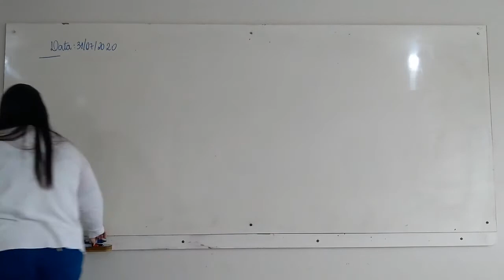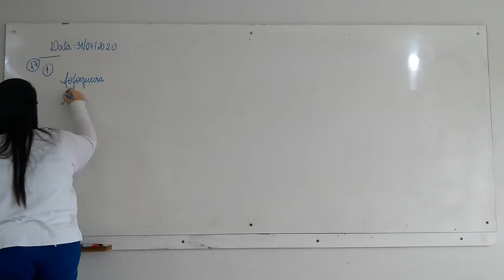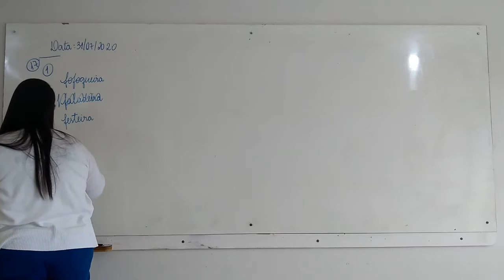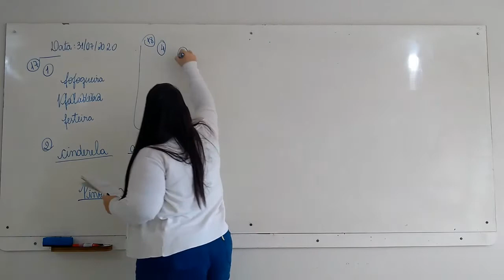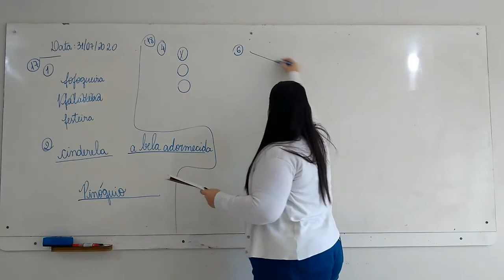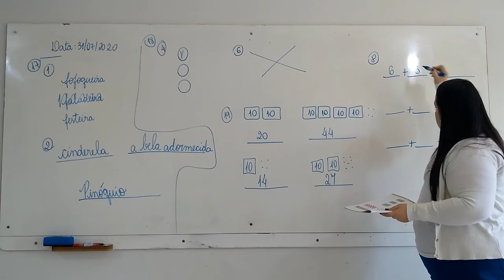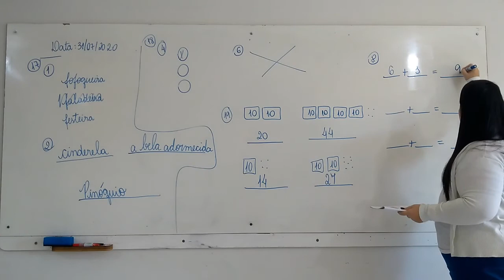1° Ano Vespertino - Aula 51 - Literatura 31.07.20